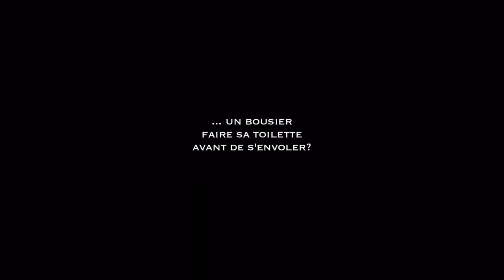Metamorphosis - trailer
D'après l'œuvre de Jean-Henri Fabre.
Les instincts, les moeurs, la reproduction et la métamorphose des insectes et autres arthropodes, filmés dans leur milieu naturel, sur les pas de Fabre. Poésie et cruauté dans le monde des petites bêtes.
Sur vos écrans au cinéma l'épée de bois (Paris 5e) et au cinéma Eden (Louhans).